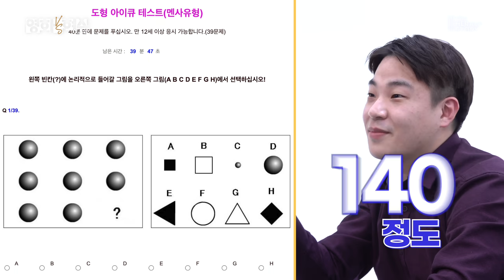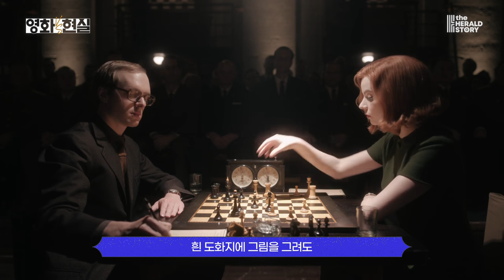최연소 체스 영재와 국가대표가 🎬퀸스 갬빗을 본다면? [영화대현실] Ep7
＊출연진 정보＊
▶김유빈 2018년 체스 타이틀(WCM) 획득
▶구인정 대한체스연맹 소속 국가대표 겸 강사

전문가의 영화 분석 토크 [영화대현실]